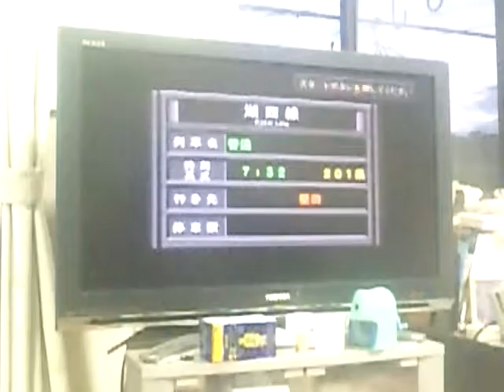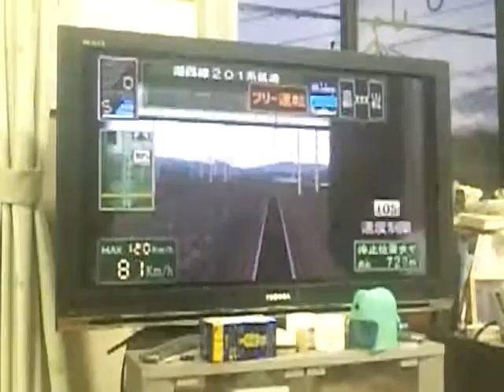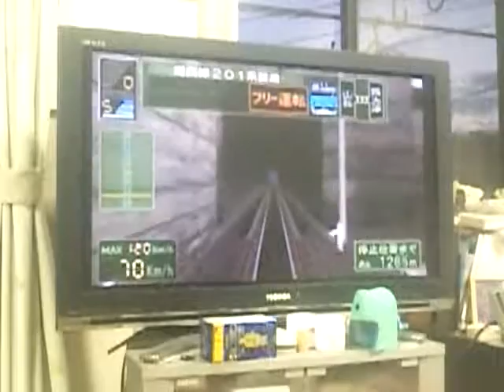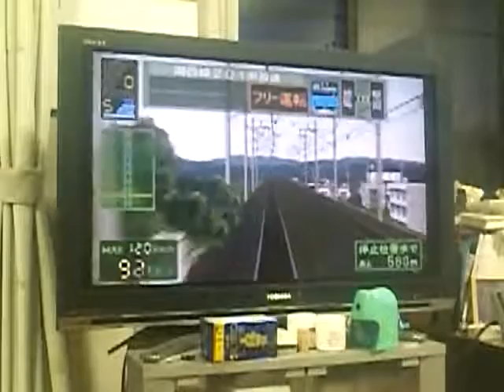電車でGO!プロフェショナル2プレイ動画 湖西線普通堅田行き 京都→堅田